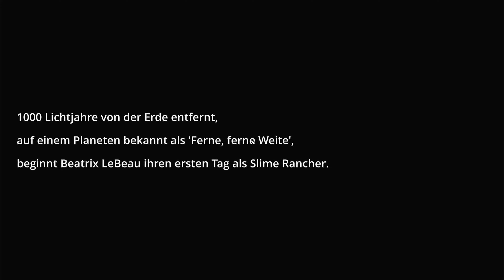Willkommen in der Welt der süßen Wabbel-Slimes! Wird es platzen? | Deutsch Slime Rancher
Seit ewigen Zeiten nehme ich mal wieder was auf und zwar das echt niedliche Spiel Slime Rancher. Das Aufnehmen ist etwas ungewohnt, also nicht wundern, wenn ich etwas komisch klinge und es nicht so spannend kommentiere wie andere.
Ich hoffe trotzdem, dass es dir deine Zeit etwas verschönert hat.

Ich streame auch immer wieder, also schau immer gerne vorbei. Die Ankündigungen gibt es im Discord.